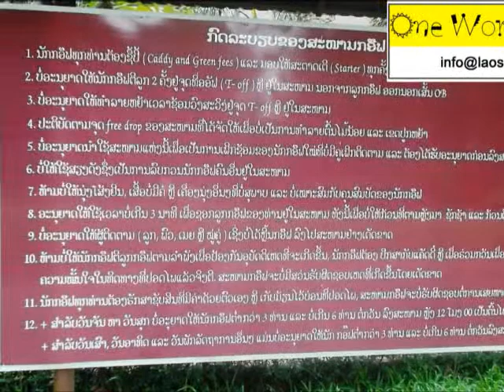Lao km 6 golf course laosholidaystours com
Lao km 6 golf course is a fantastic place to spend times and money if you are going to visit Vientiane, Laos especially for golf. The course is locate at KM6. The course layout is great, Very nice club house good atmosphere.